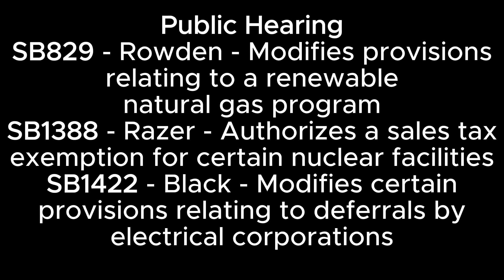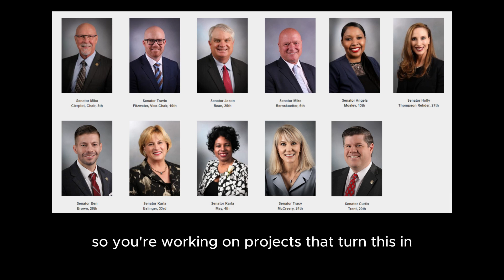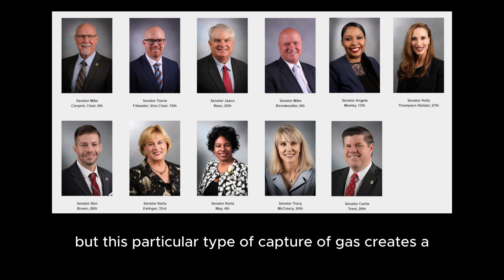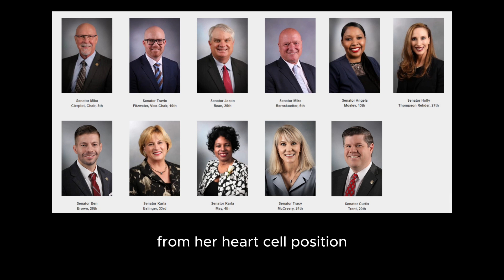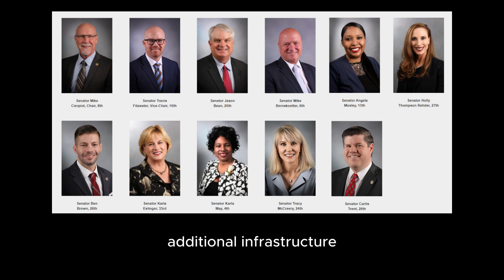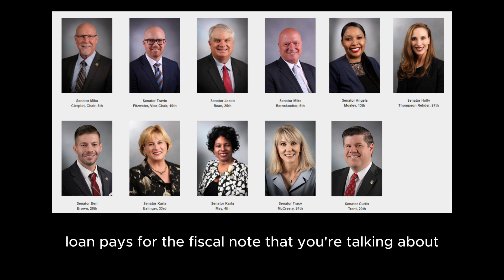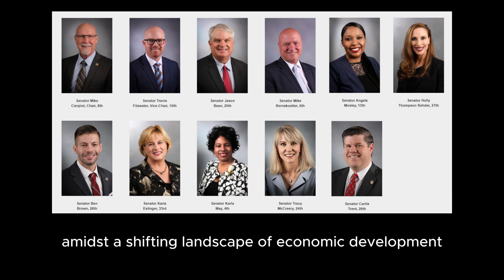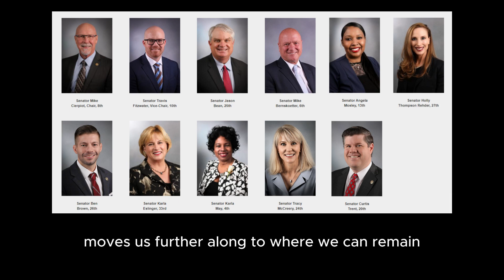3/5/24 COMMRSE CONSMR PRTCT ENRGY & ENVIRO PH SB829 SB1388 SB1422 ES SB947 SB789 SCS SB936 SCS SB757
3/5/24 Commerce, Consumer Protection, Energy & the Environment Committee

SB829 - Rowden - Modifies provisions relating to a renewable natural gas program
Executive Session
SB947 - Thompson Rehder - Modifies provisions relating to video services
SB789 - Razer - Modifies provisions relating to the powers of a hospital district board of trustees
SCS SB936 - Bernskoetter - Creates provisions relating to a post-consumer paint recycling program
SCS SB757 - O’Laughlin - Creates provisions relating to the closure of electric power plants
Public Hearing Resumes
SB1388 - Razer - Authorizes a sales tax exemption for certain nuclear facilities
SB1422 - Black - Modifies certain provisions relating to deferrals by electrical corporations
Scheduled Not Heard
SB1018 - Brown (16) - Creates provisions relating to telecommunications